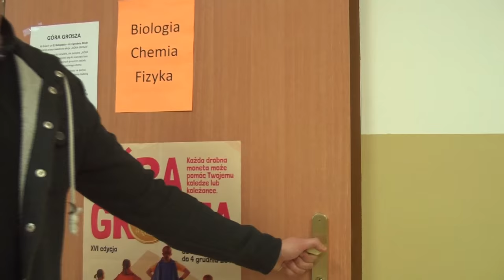isanok.pl - Nowa hala sportowa w Tyrawie Wołoskiej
Cieszą się uczniowie, nauczyciele i mieszkańcy gminy. W Tyrawie Wołoskiej oddano do użytku nową halę sportową. Inwestycja powstała przy miejscowym Zespole Szkół. Jej budowa trwała trzy lata, a koszty zamknęły się kwotą 4.6 mln zł, biorąc pod uwagę, że budżet gminy wynosi nieco ponad 7 mln zł, jest to największa inwestycja w historii tego samorządu.  - To była budowa mojego życia. Nie było łatwo, ale dzięki naszej determinacji i wsparciu wielu życzliwych osób, udało się ją zrealizować - mówi wójt gminy Jan Chowaniec. Więcej na